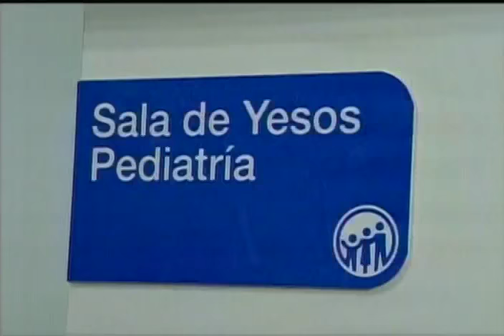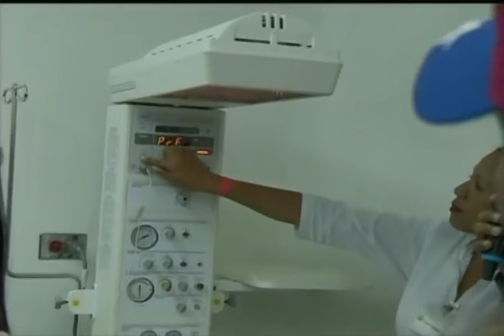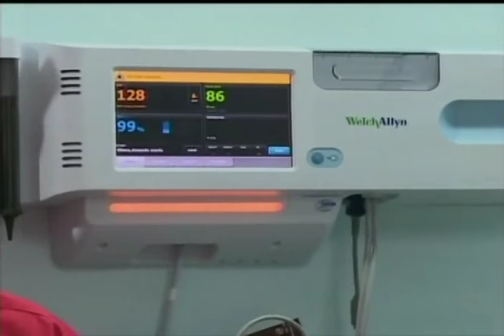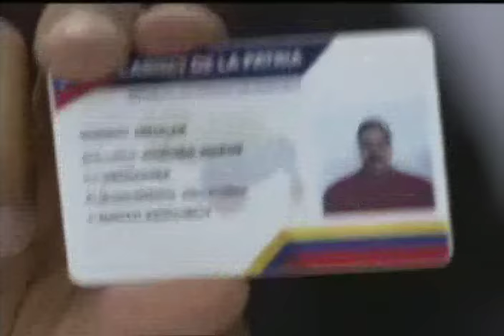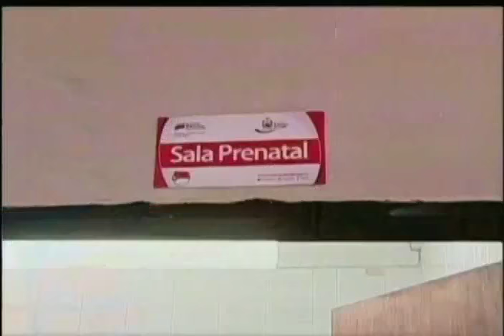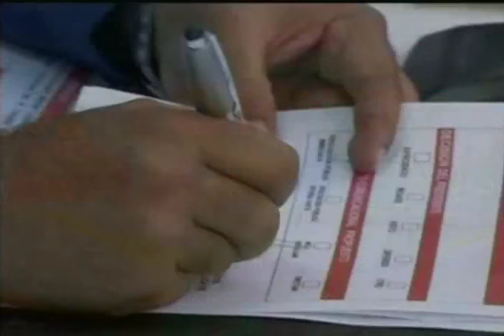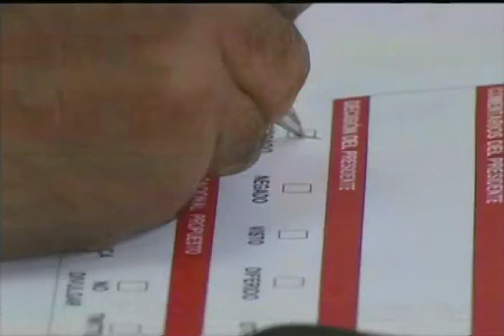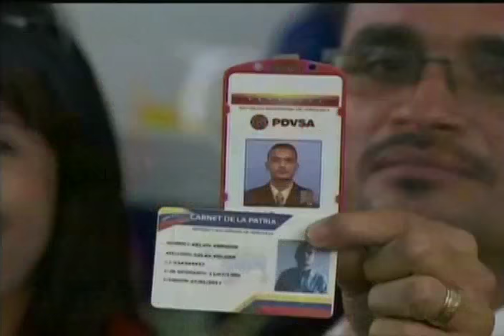Presidente Maduro y Diosdado Cabello inauguran Hospital en El Furrial, estado Monagas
El Presidente venezolano, Nicolás Maduro, y el diputado Diodado Cabello inauguran el Hospital Doña Felicia Rondón de Cabello, en El Furrial, estado Monagas, este 3 de marzo de 2017. Acto completo.